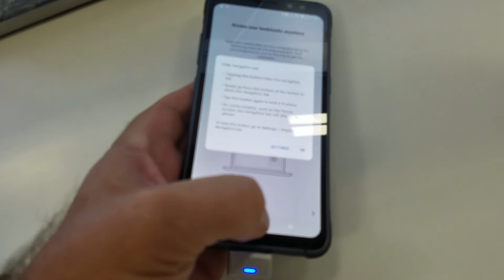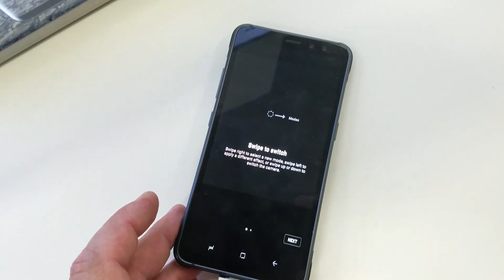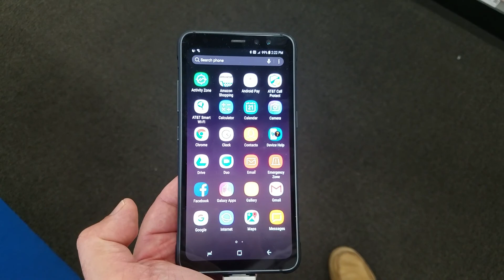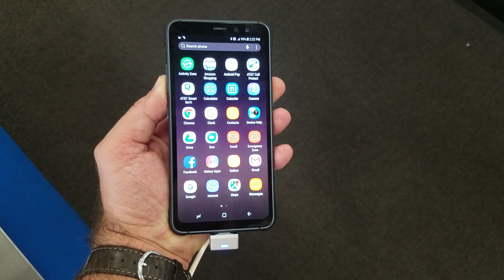SAMSUNG GALAXY S8 ACTIVE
First look at the awaited Samsung Galaxy S8 Active